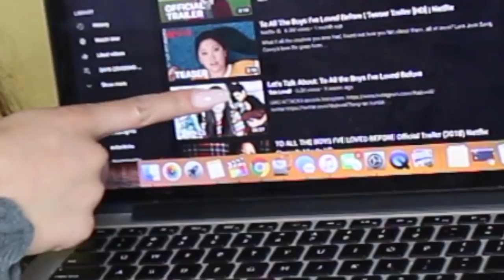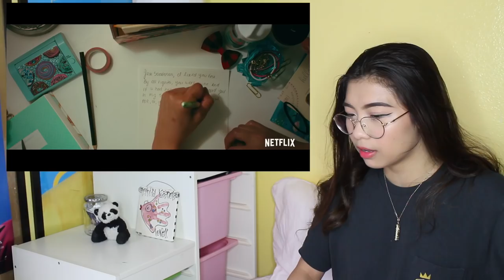REACTING TO: *To All the Boys I've Loved Before* OFFICIAL TRAILER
I SQUEELED